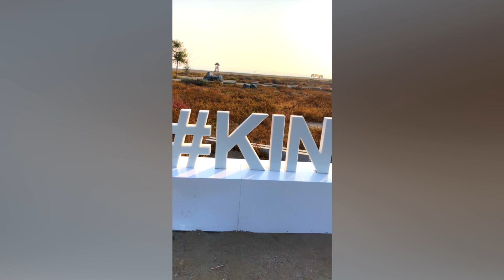A Visit To One Of UAE’s Most Sought After Resorts | Maya Kartha Official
A Visit To One Of UAE’s Most Sought After Resorts

|| ANTI-PIRACY WARNING ||

This content is Copyrighted to Maya Kartha Official . Legal action will be taken against those who violate the copyright of the same